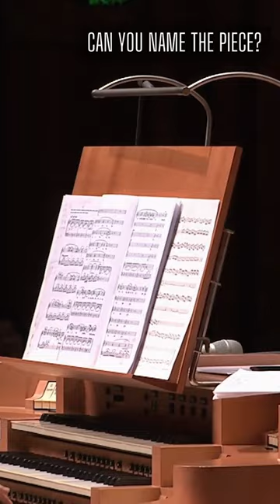Can YOU guess which piece is being played?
🎥🇨🇳 Spotlight: Film 20 of 33 - BEIJING NCPA - WITH FANXIU SHEN
Fanxiu Shen is a pioneering organist and harpsichordist in China. As a professor, she teaches at the Central Conservatory of Music (CCOM) in Beijing and offered organ and harpsichord courses for the first time at a Chinese conservatory. She is also the founder and director of a Baroque music and chamber music festival and organist at China’s most important concert hall, the National Centre for the Performing Arts. She herself was educated at the Vienna Conservatory in organ and harpsichord and has performed as a virtuoso in China’s largest cities, but also in Europe, Russia, the USA, Japan and Korea.